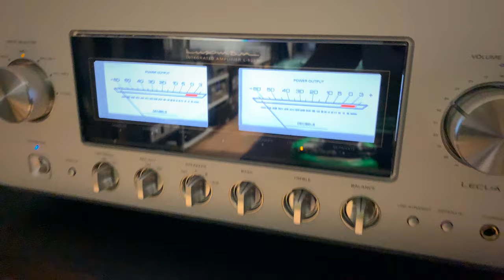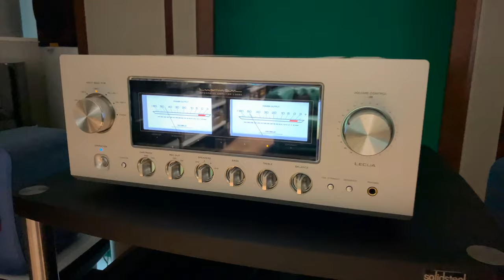New FOCAL Spectral 40th Loudspeakers SOUNDTESTED! #3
Driven by LUXMAN Amp and LECTOR Tube Cd Player